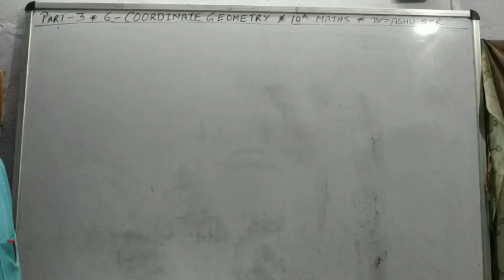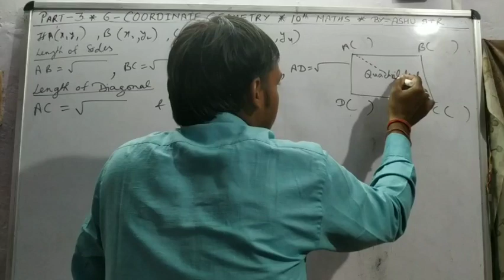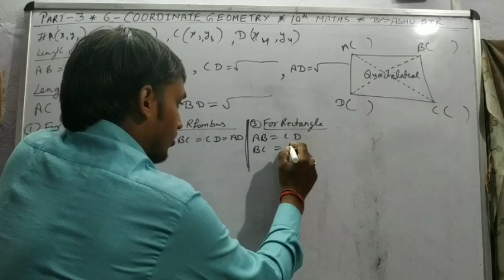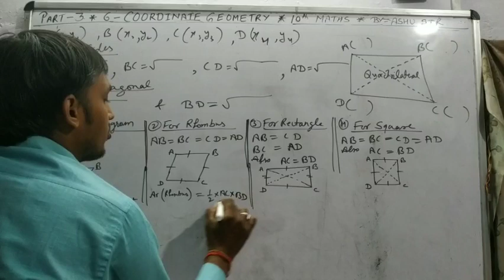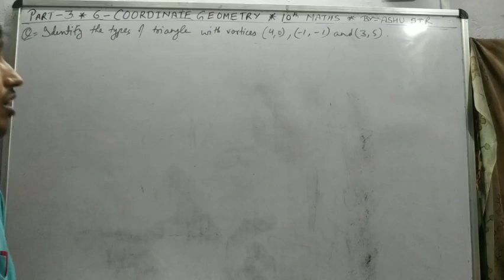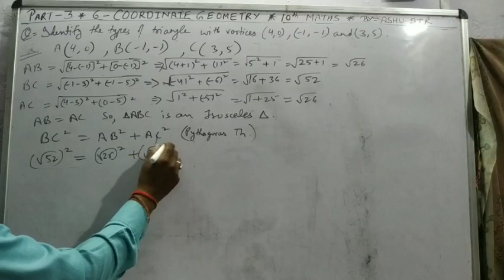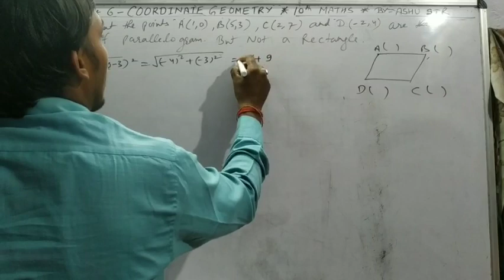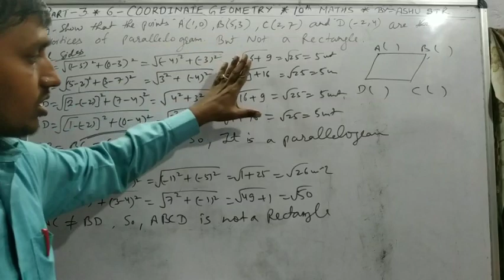Coordinate geometry (part-3)Class-10 maths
Triangle and quadrilateral